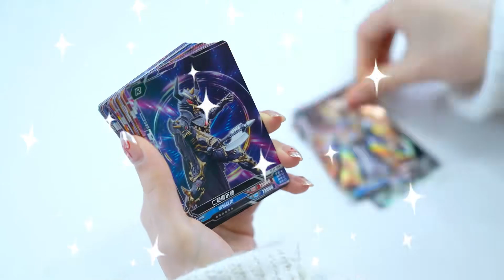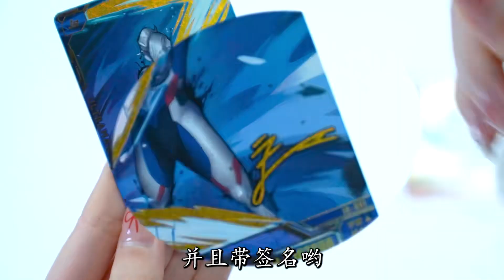集齐光能卡兑换奥特曼积木人，荣耀版拆出迪斯西姆天爪泽塔！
哈喽！欢迎来到神奇魔小仙
神奇魔小仙 | 频道会定期更新珍贵的奥特曼卡牌，一起来收集吧！